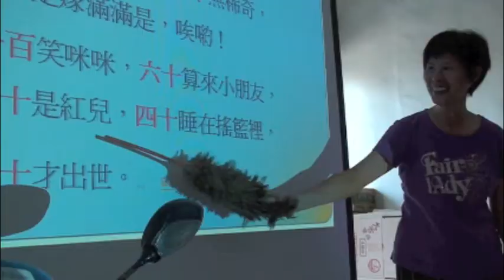崙背樂齡1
崙背第一樂齡系列講座